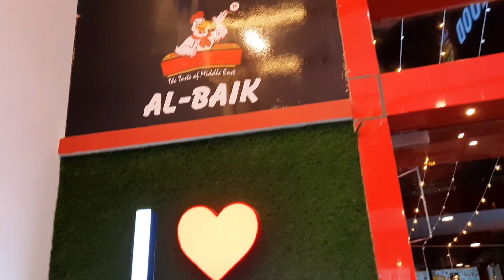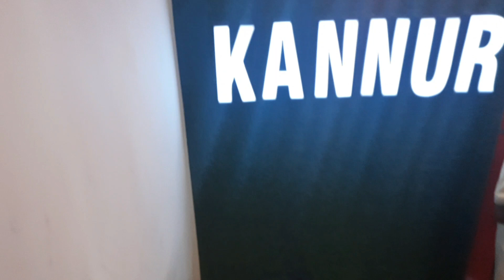AL-BAIK KANNUR ||NIGHT OUTING ||CRISPY FRIED CHICKEN